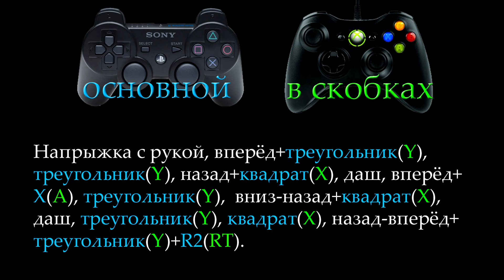Mortal Kombat - Kenshi (комбо уроки)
Важная Информация...

Заранее благодарен за клики по баннерам или просмотр рекламы.